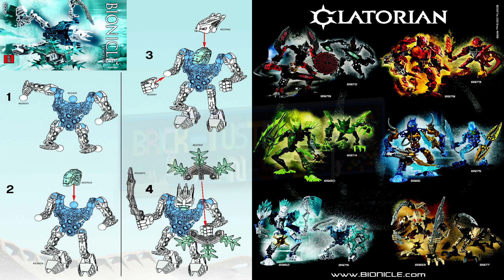LEGO instructions - Bionicle - 8976 - Metus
How to build the 2009 Lego Set 8976 - Metus